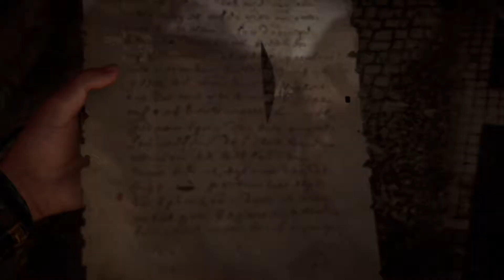Let's Play Assassin'S Creed Valhalla [German][#80] Der kopflose König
Eivor befindet sich gerade in Lunden. Dort trifft er auf Stowe, den Greve von Lunden. Dieser begleitet Eivor zum Stadthalter Trygg, da Eivor gerne mit ihm reden möchte.

GAME:
«Assassin’S Creed Valhalla»
Action-Rollenspiel von Ubisoft
Plattform: PC
USK-Einstufung: Ab 18 Jahren

Handlung:
Im Jahr 873 n. Chr. veranlassten Krieg und Überbevölkerung in Norwegen Eivor, seinen Wikinger-Clan anzuführen, um im Rahmen der Expansion der Wikinger in ganz Europa neue Länder im angelsächsischen England anzusiedeln. Der Clan und andere Wikinger, die die Große Heidenarmee bilden, geraten in den nächsten Jahren in Konflikt mit den Königreichen Wessex, Northumbria, East Anglia und Mercia. Eivors Clan wird sich Streitkräften stellen, die von den Führern dieser Königreiche angeführt werden, darunter Alfred der Große, der König von Wessex. Während dieser Zeit trifft Eivor auf die Verborgenen und schließt sich ihrem Kampf gegen den Orden der Ältesten an. Zu den erforschbaren Städten gehören Winchester, London und York. Teile Norwegens werden ebenfalls einbezogen. Ich wünsche euch ganz viel Spaß beim zuschauen.